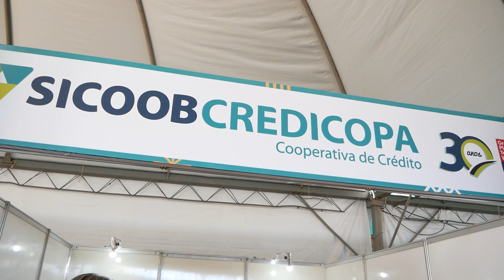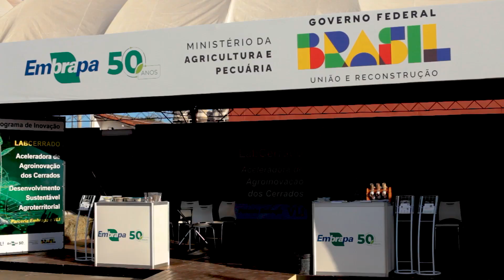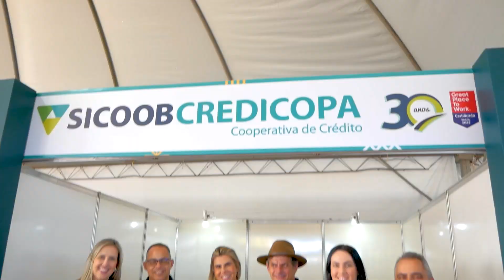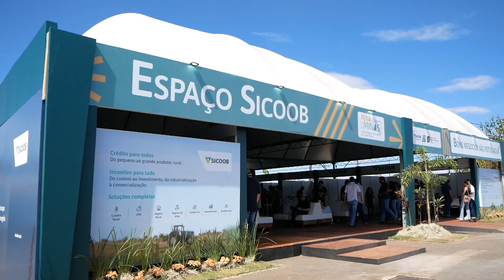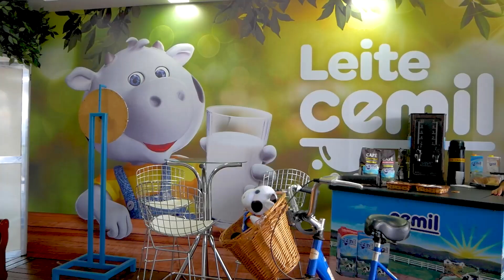COBERTURA FENAMINAS - CLIENTE SICOOB CREDICOPA